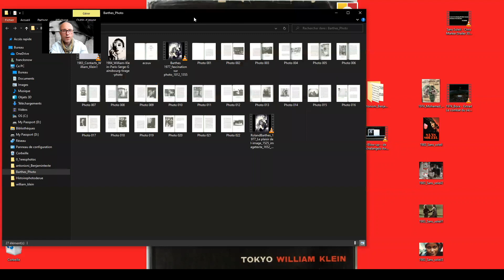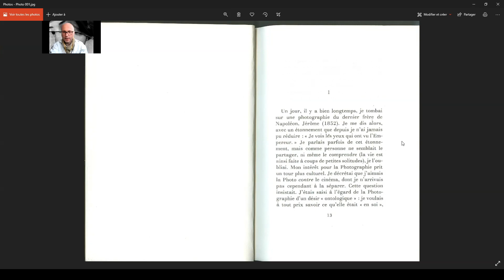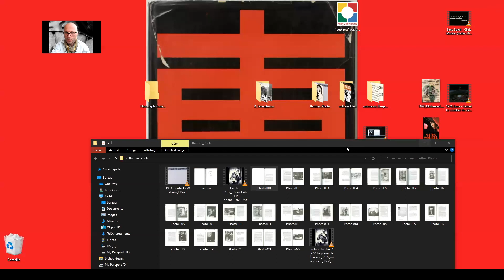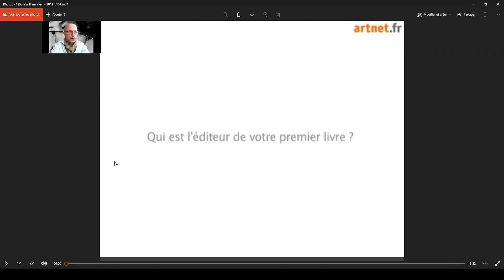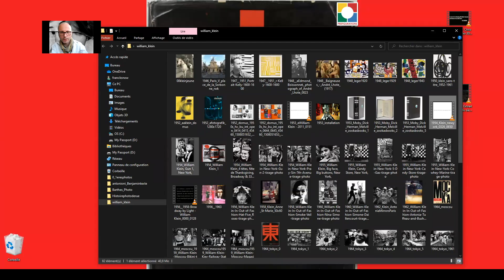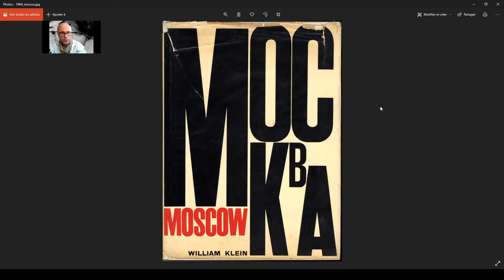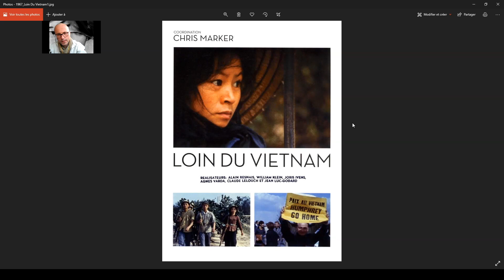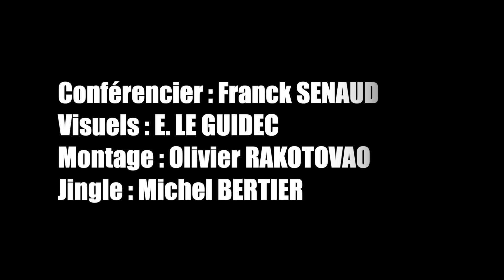Antiphoto William Klein - L'art contemporain 1975-1995, épisode 7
L’ART CONTEMPORAIN EN RÉSEAUX 1975 à 1995
CHAPITRE 1 RÉSEAUX

Episode 7/29 :
Antiphoto William Klein

William Klein, Abstrait et réaliste, photographe de mode et de rue, réalisateur et peintre, brutal et subtil et exemple récurrent d'une philosophie de la photo.

Avec Roland Barthes, Antiphoto, William Klein, Robert Mapplethorpe, Weegee, ...

Sommaire :
00:01:00 Introduction philosophie de la photographie
00:03:39 Roland Barthes , fascination de la photo
00:22:57 William Klein (mort le 10 septembre 2022), les influences
00:29:50 Le livre but de la photographie
00:35:03 Le livre de New-York
00:43:19 Klein s'intéresse aux films
00:48:11 Klein et la photo de mode
00:53:48 1966 Polly Maggoo, Klein et le cinéma
00:56:40 Les films engagés
00:59:10 Il suit Mohamed Ali - Muhammad Ali the greatest